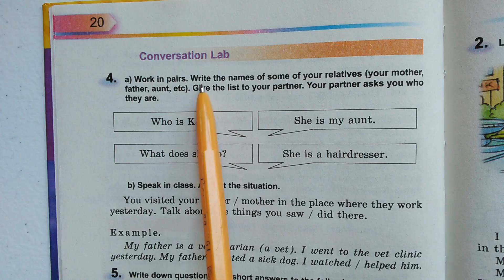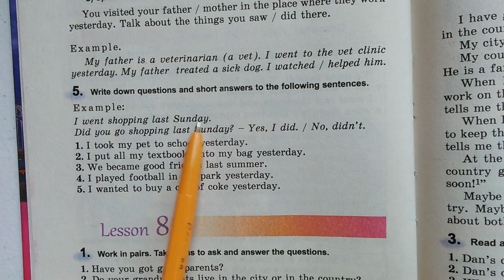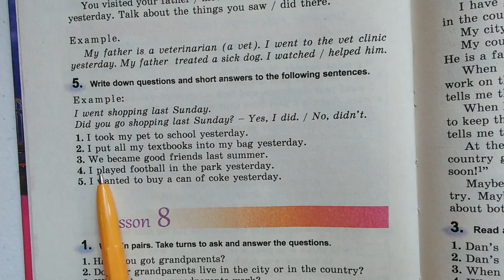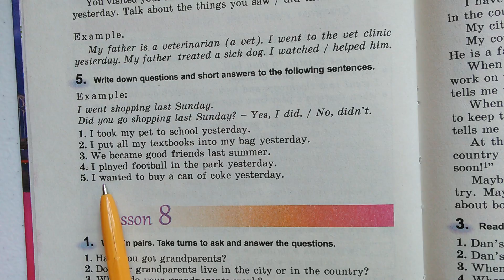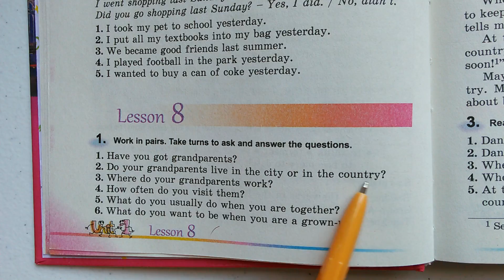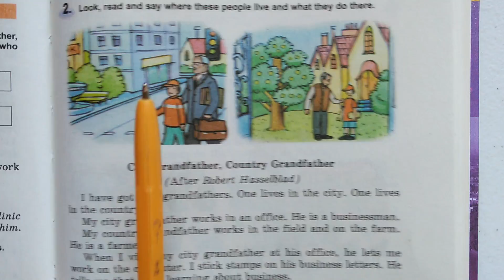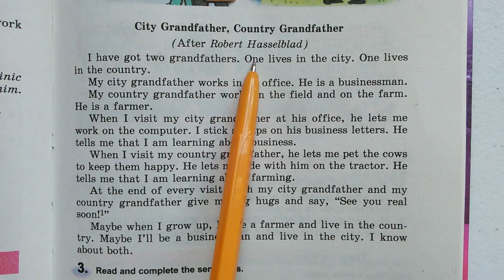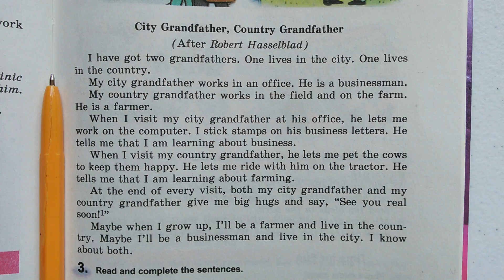Анлийский 5-й класс. Ст. 20-21. Несвит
Читаю и перевожу английский для школьников. Есть все классы. Правильное произношение и перевод текста.